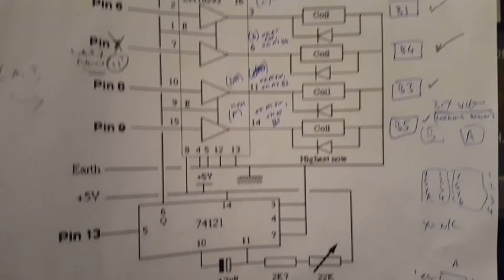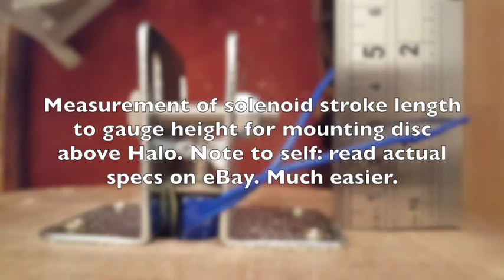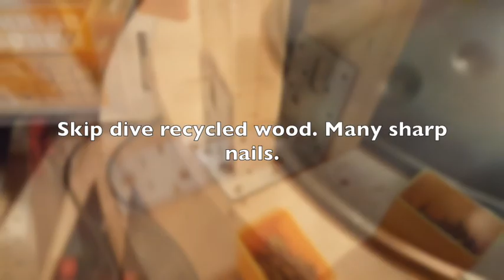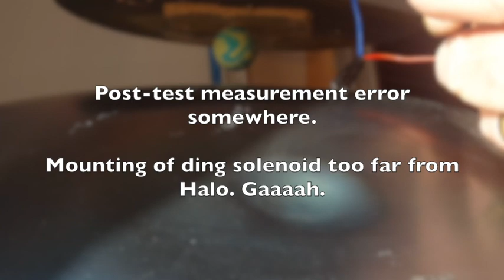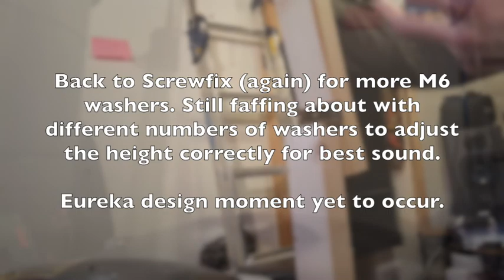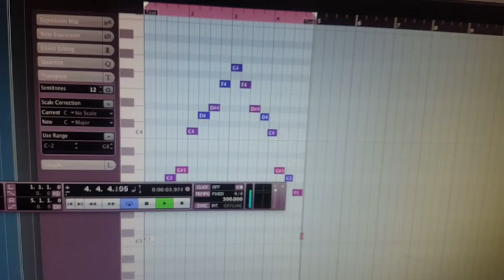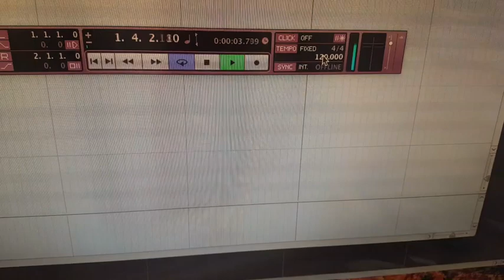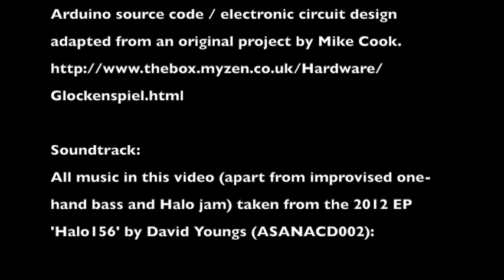MIDI Halo (Pantheon Steel Hand Pan, similar to Hang Drum). Build process August 2018 - May 2020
Rough-and-ready / design-on-the-fly construction of an experimental home-built MIDI-controlled instrument.
Featuring a Halo steel hand pan (similar to a Hang drum) which is played by multiple 12v solenoids controlled via MIDI using an Arduino and external electronics.

All background music in this video (apart from improvised one-hand bass and Halo jam) taken from the 2012 EP 'Halo156' by David Youngs (ASANACD002):

Track 1   Cicero's Rhythm.
Track 2  Star Stuff.
Track 3  Tabula Rasa (edit).

For more music/info/contact, please visit

davidyoungs.net